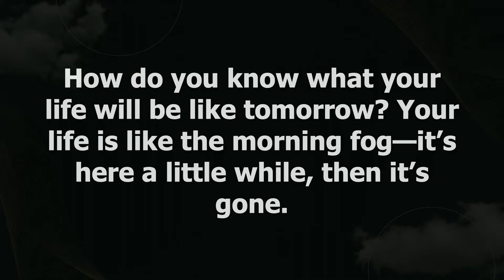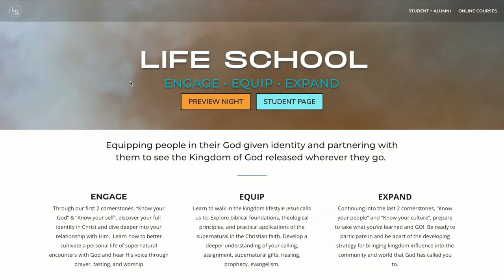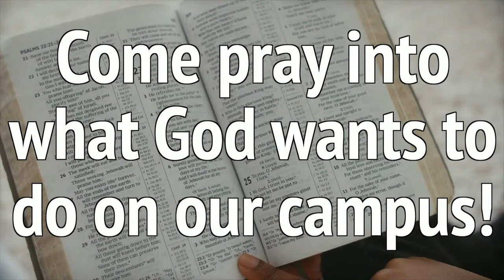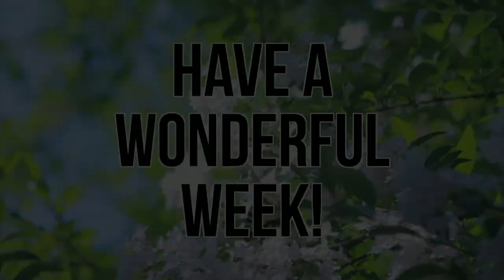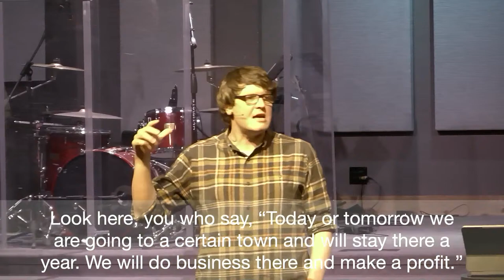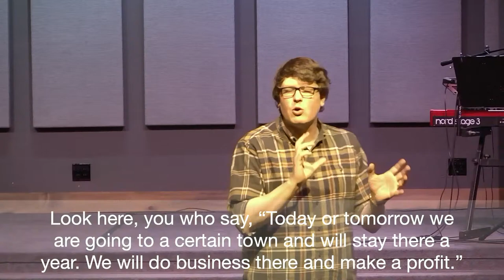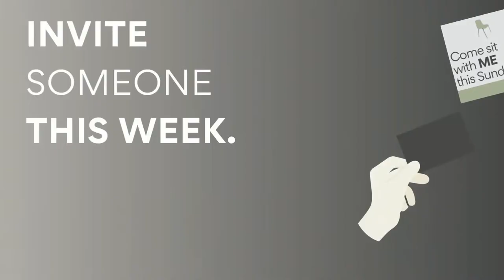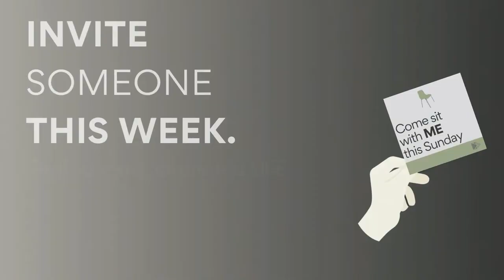4/7/24 | Life Church Salem | Andrew Foster | Building